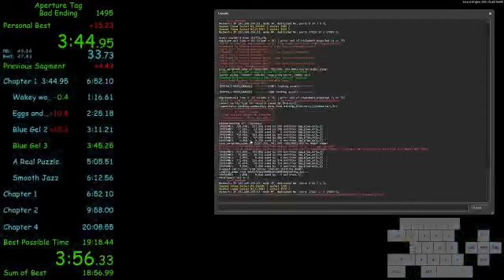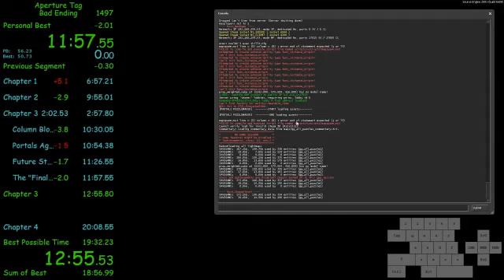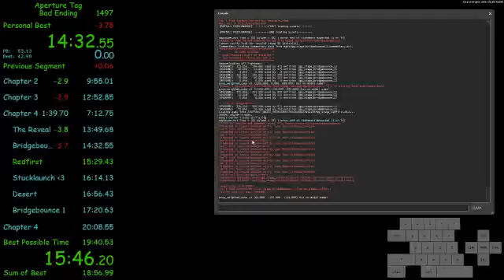Aperture Tag | 19:55.51 | [FORMER] World Record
Run starts at 0:42, I forgot to edit out an attempt.

Sub 20!  I beat my PB and WR by 13 seconds and achieved what I thought would take a few weeks in an hour.